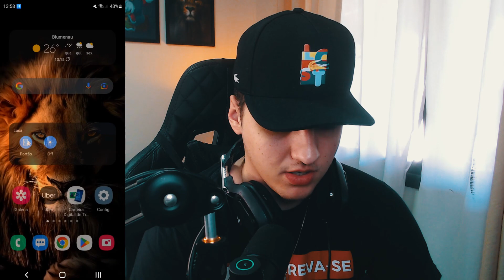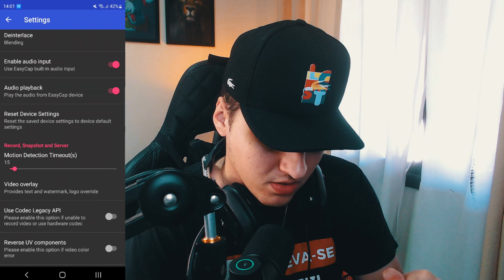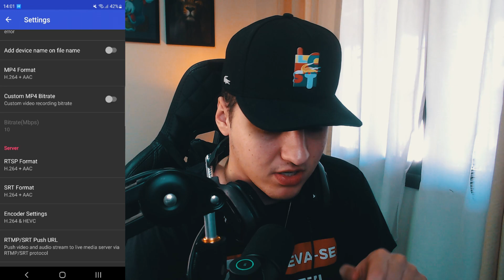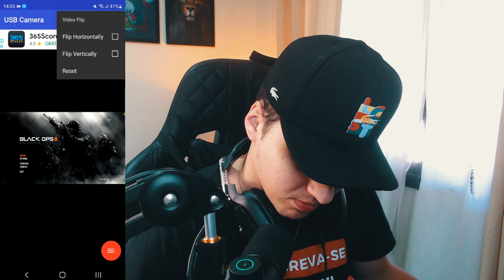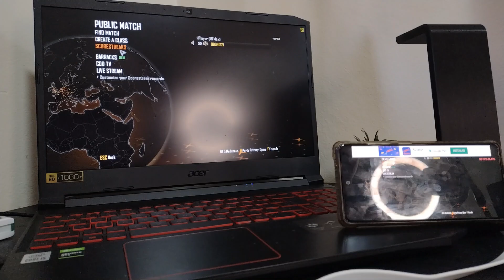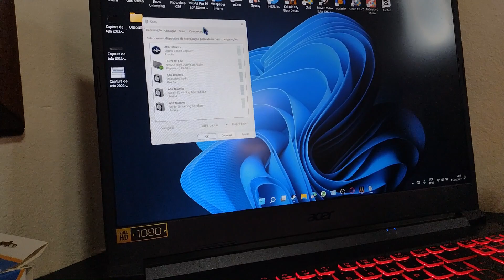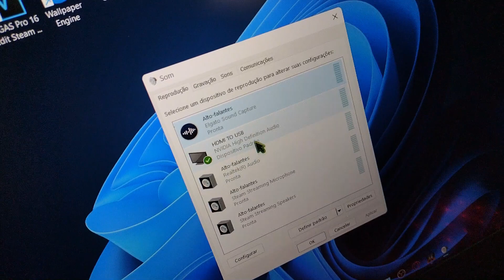Como GRAVAR a TELA do PC pelo Celular 2022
Como GRAVAR a TELA do PC pelo Celular 2022 - Com essa dica você vai pode usar o seu Celular para gravar as suas gameplays ou a tela do seu computador ou notebook

Link da Placa De Captura
Link Placas de Capturas
Link do Cabo HDMI
Link do Cabo OTG Tipo C
Link do Cabo Micro USB

Link da Placa de Captura Aliexpress
Link do Cabo HDMI Aliexpress
Link do Cabo OTG Tipo C Aliexpress
Link do Cabo Micro USB Aliexpress

Capitulos do Vídeo:
00:00 Inicio
00:10 Requisitos
00:29 O que você precisa Comprar
00:52 Conectando Cabos
01:26 Download do App e Configurações
06:07 Testando Gameplay
07:30 Configuração do Áudio
08:07 Gravação Da Gameplay